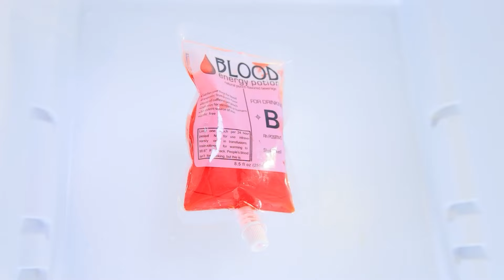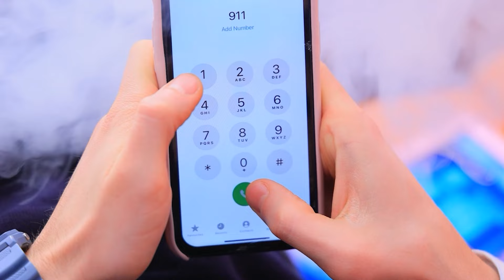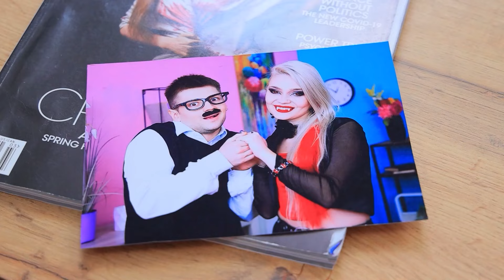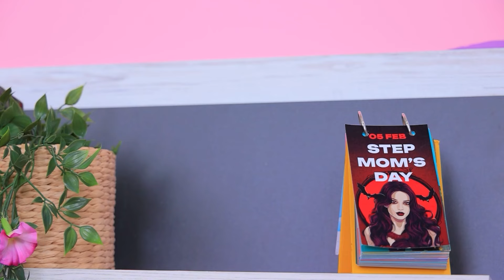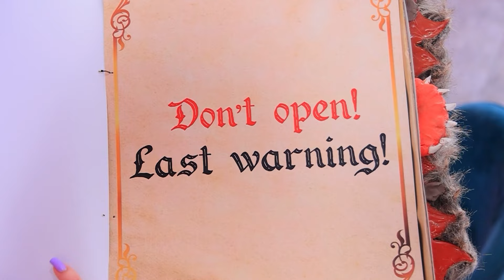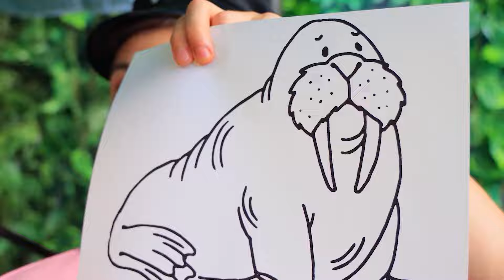میرا ڈوگ اغواہ ہو گیا ہیں ! جانورں ک حفاظت کرے !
تازہ ترین ویڈیوز | سارے نوٹیفکیشن کو چلو کرے
 ارے ، لگتا ہیں میرا ڈوگ چوری ہو گیا ہیں ! چلو ، اسے اور باکی جانوروں کو ساتھ مل کر بچاتے ہیں !